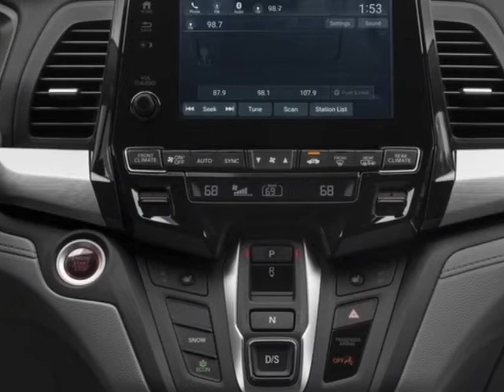2018 Honda Odyssey EX-L Automatic Van - Enterprise, AL